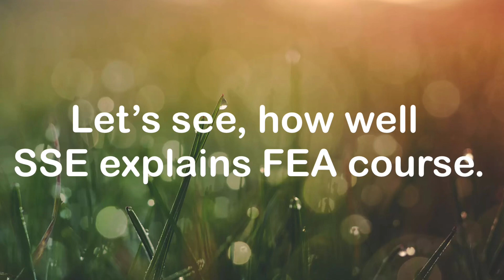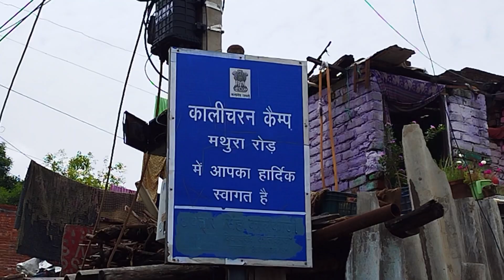Searching New Students | FEA Sign Up | FEA Mobilization | Indian Vloggers